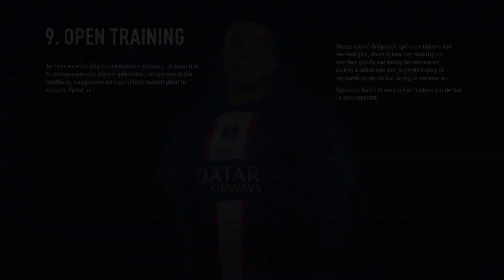Opening T/D gaming #1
Aboneer nou effe